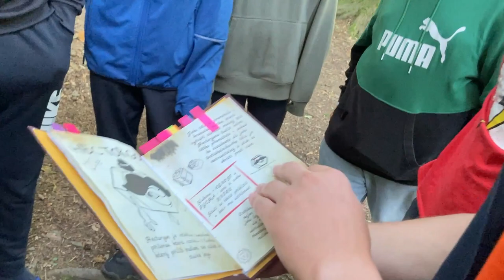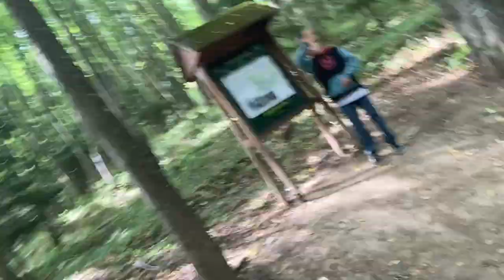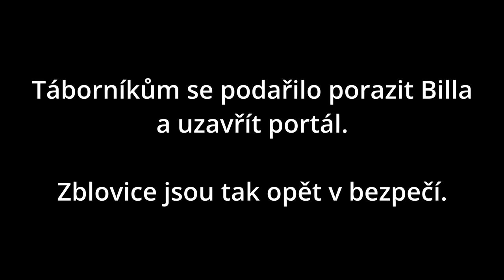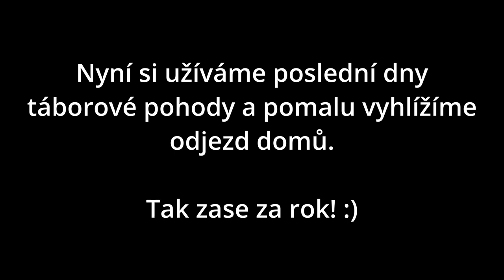LDT Zblovice 2023 - VI